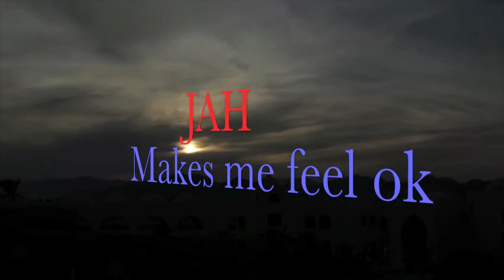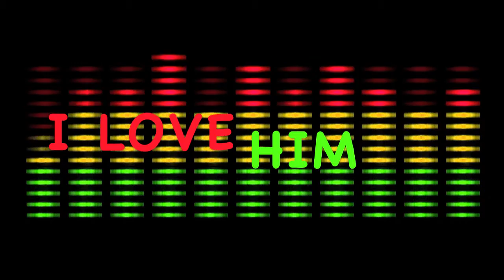It's Alright Amanda Elgin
The love of God true reggae music It's Alright by Amanda Elgin